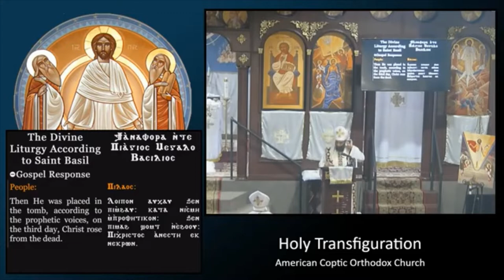"I am the Way" 5th Sunday of the Holy Fifty Days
5th Sunday of the Holy Fifty Days 5/29/2022
John 14:1-6
Fr. Daniel Nashed